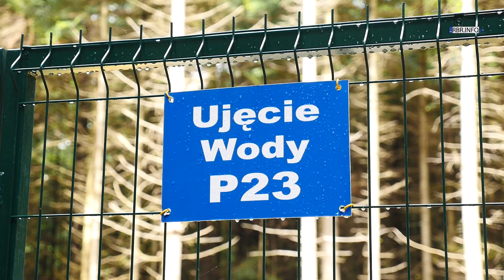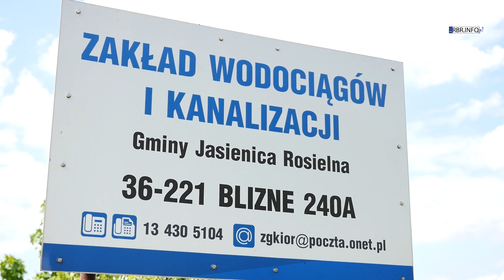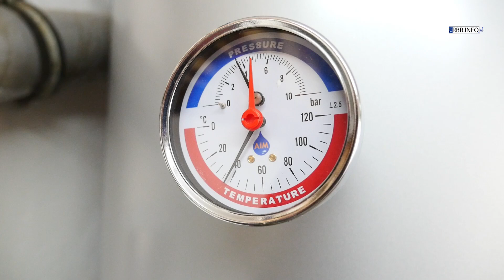Jasienica Rosielna. Dla dobra środowiska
Sprawy ochrony środowiska mają zasadnicze znaczenie dla jakości zdrowia i komfortu życia mieszkańców. Mając to na uwadze, władze samorządowe gminy Jasienica Rosielna każdego roku pozyskują dofinansowanie ze środków zewnętrznych na realizację inwestycji poprawiających stan środowiska naturalnego.